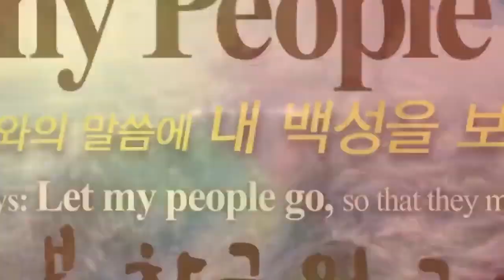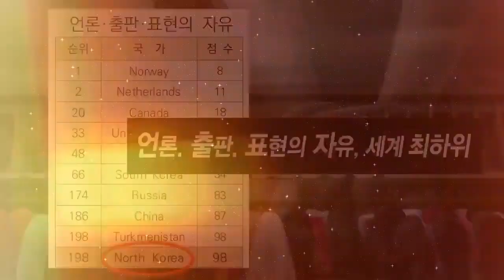24차 북한구원기도성회 홍보영상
■ 일시 : 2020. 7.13(월) -17.(금)

■ 강사 :권오성, 김요한, 김재동, 김종철, 문창욱, 박영우,

               박종기, 이기복, 이영환, 이춘근, 조아브라함 외